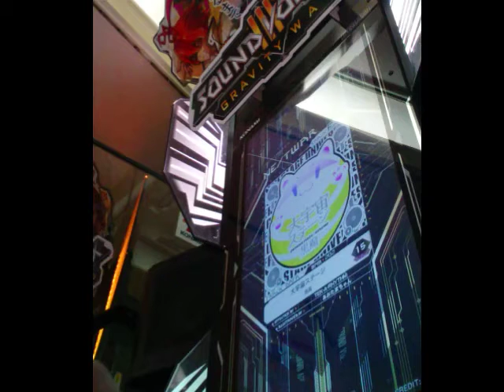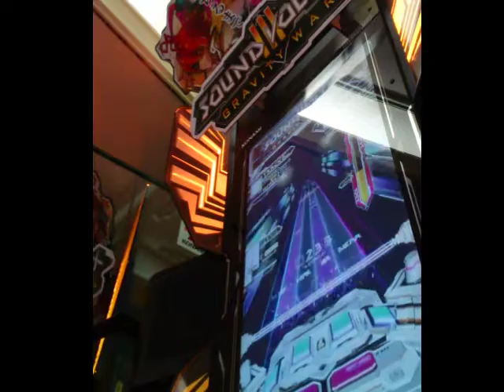大宇宙ハード